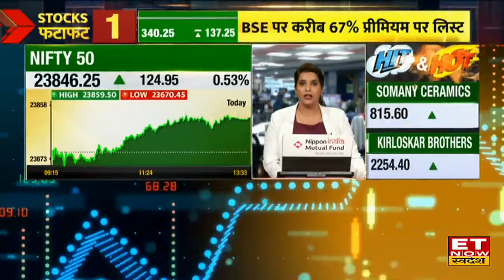Borosil का खुला QIP, कंपनी के MD Shreevar Kheruka से जानिए जुटाई गई राशि का कहां होगा इस्तेमाल?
कल से Borosil का QIP खुल गया है। QIP पर Borosil के श्रीवर खेरुका ने आज ET Now Swadesh पर Exclusive बातचीत की, उन्होंने बताया कि QIP से जुटाए गए फंड का इस्तेमाल कर्ज चुकाने में किया जायेगा। इसके अलावा उनका कहना है कि कर्ज को कम से कम रखने पर कंपनी का फोकस बना हुआ है।  श्रीवर खेरुका से जानिए आगे कैसा रहेगा कंपनी का प्रदर्शन।
कल से Borosil का QIP खुल गया है
QIP का साइज 250 करोड़ रुपए है
कारोबार और ग्रोथ आउटलुक पर चर्चा